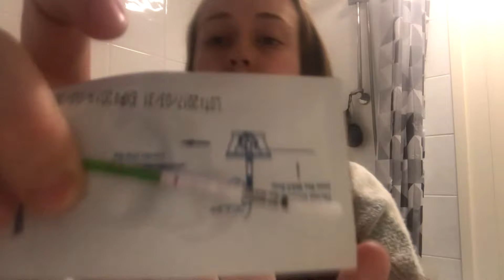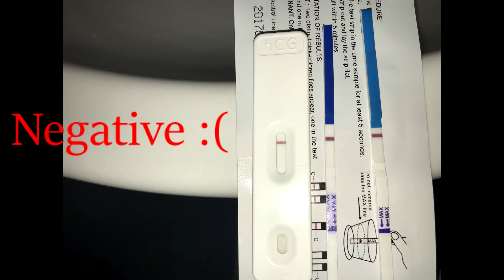LIVE PREGNANCY TEST! Infertility and PCOS! Baby Number Two - Tillson's Vlogs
Hey Guys, after receiving my Progesterone results and realising there high for a UN-pregnant woman i decided to take a pregnancy test to see what the results were!